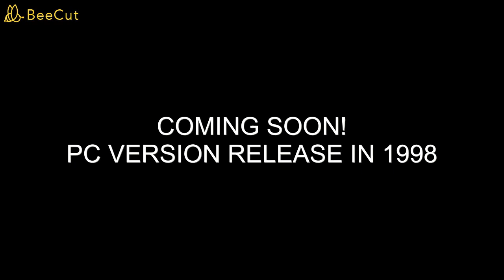The House Of The Dead PC Trailer(Fanmade)